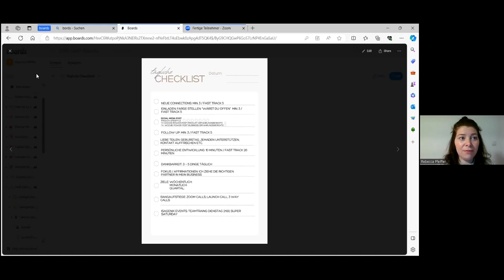TeamCall: #1 Deutschland ist Claudia Paulsen